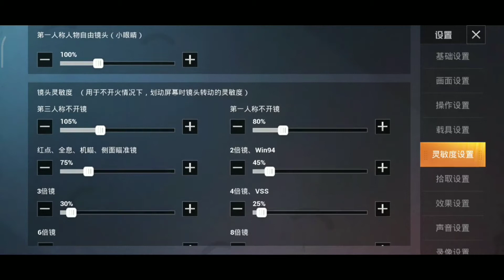Game for peace full review and Gameplay Pubg CN version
game for peace gameplay
pubg mobile new dragon mode
pubg mobile dragon mode gameplay
pubg lite,pubg lite new update
pubg mobile airship mode
godzilla in erangel map
pubg mobile godzilla vs kong collaboration
pubg mobile upcoming update
how to download game for peace beta version
game for peace new airship mode
pubg cn version
game for peace
How to download pubg cn version
new pubg cn update